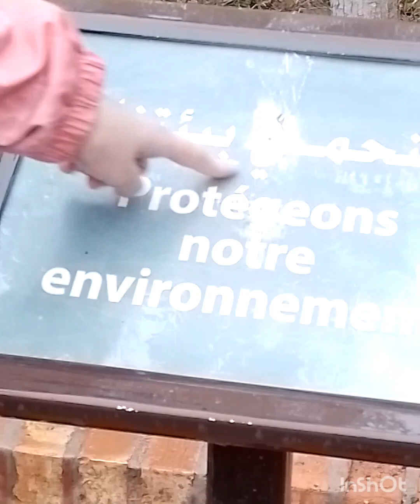جولة في عرسة (حديقة ) مولاي عبد السلام بمراكش المغرب .